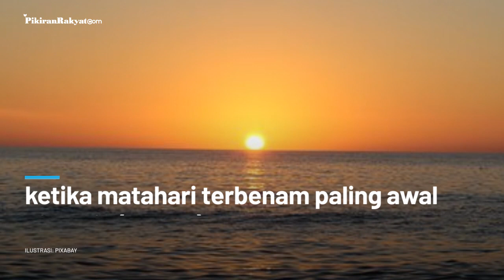Ramadan Tinggal Menghitung Hari, Kapan Ramadhan 2021? Simak Prediksi Kemunculan Hilal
Ramadan 2021 atau 1442 Hijriah yang sangat ditunggu tiap muslim di seluruh dunia tinggal menghitung hari.
Mengetahui kapan munculnya hilal penting bagi umat Islam yang memiliki kewajiban menjalankan ibadah puasa di bulan Ramadan.
Sebelumnya, Muhammadiyah telah menetapkan awal puasa tahun 2021 pada tanggal 13 April 2021 merujuk hasil perhitungan astronomi (hisab) yang dipedomani Majelis Tarjih dan Tajdid Pimpinan Pusat Muhammadiyah.
Sementara pihak pemerintah belum memutuskan kapan penetapan Ramadhan 1442 H.